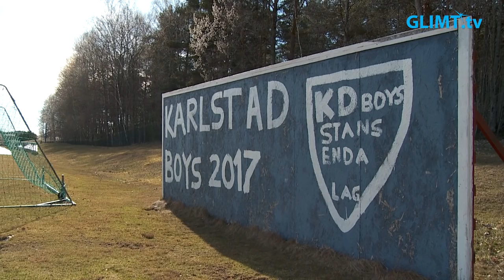Hans Prytz är ny tränare i KBK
Karlstad BK som i år kommer att spela i division ett norra har ny tränare, Hans Prytz. Hans har bl.a. tidigare tränat Jitex i Damallsvenskan och Örgryte i Superettan. Vi träffade honom på Våxnäs IP för att kolla vad han tror om kommande säsong. Dessutom fick vi en pratstund med nyförvärvet Andreas Bellander och Oskar Alvers, som gör sin sjätte säsong med Karlstad BK.